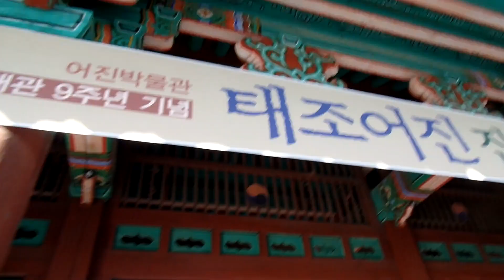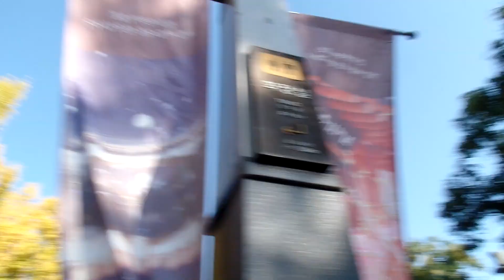사물놀이, 국악. 전주한옥마을 가을단풍 여행. Jeonju Hanok Village .. 全州韓屋村 ..Jeonju..全州... KOREA